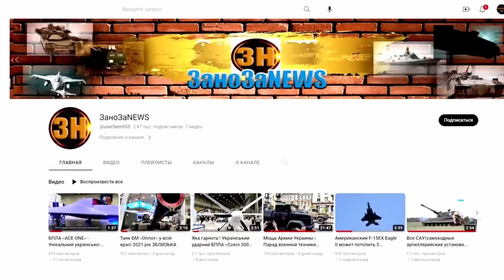США выделили $250 млн долларов военной помощи для Украины - Что вошло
Об этом сообщило Министерство обороны страны.